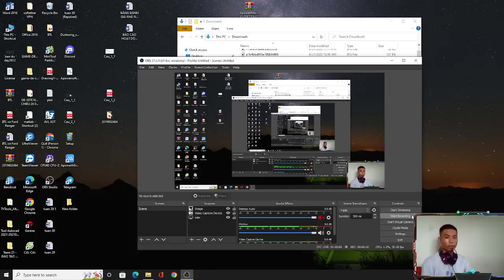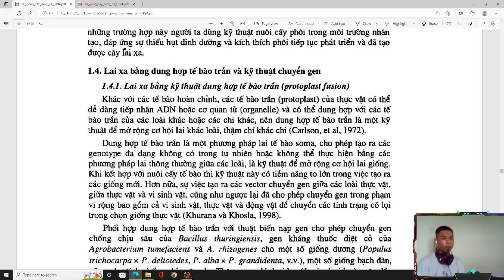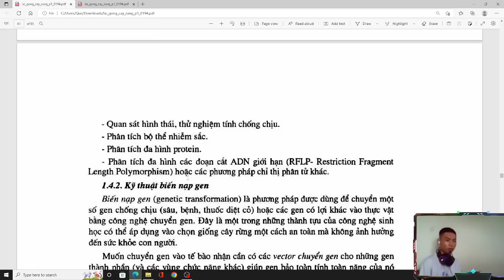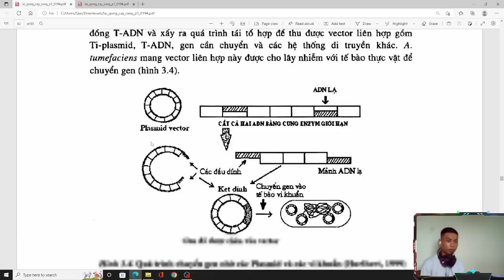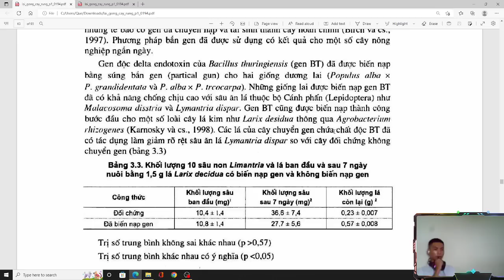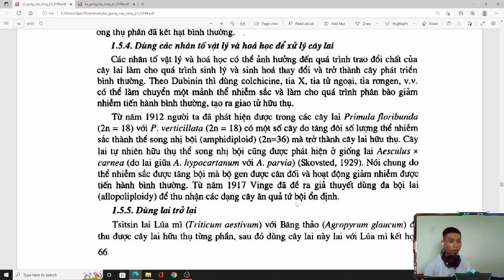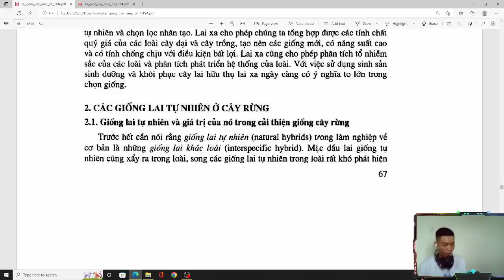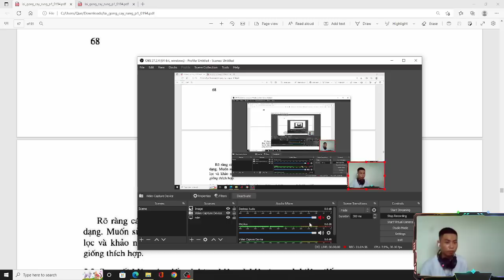ThuyKsor81| dùng phương pháp tiếp cận vô tính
Trong sinh học, lai giống (hybrid) là sự kết hợp các phẩm chất của hai sinh vật thuộc hai giống, hoặc loài, chi thực vật hoặc động vật khác nhau, thông qua sinh sản hữu tính. Con lai của hai giống, loài khác nhau không phải lúc nào tính trạng cũng mang sự hòa hợp về di truyền (Blending inheritance) giữa bố mẹ của chúng, nhưng cho thấy ưu thế lai, chẳng hạn như có sức sống cao hơn, sinh trưởng nhanh, phát triển mạnh, chống chịu bệnh tật tốt, năng suất cao, thích nghi tốt. Khái niệm về lai giống của động vật được giải thích khác so với thực vật, do có liên quan tới nguồn gốc bố mẹ của cá thể.[1] Trong di truyền học, trọng tâm nghiên cứu là về số lượng nhiễm sắc thể, còn trong phân loại học, đó là sự gần gũi giữa các giống loài bố mẹ của con lai.

Giữa các loài với nhau có một ranh giới lớn ngăn cách việc lai tạo, đó là sự cách li sinh sản, bao gồm sự khác biệt về hình thái, hành vi giao phối và tín hiệu thu hút bạn tình, thời điểm sinh sản khác nhau, sự cách li trước và sau thụ tinh. Ranh giới tương tự cũng tồn tại ở thực vật, với sự khác biệt về mùa ra hoa, vật chủ thụ phấn, sự ức chế phát triển ống dẫn phấn, tính bất thụ bào chất soma (do sự không hợp giữa nội nhũ và phôi), tính bất thụ gen-tế bào chất đực và cấu trúc nhiễm sắc thể.[2] Tuy nhiên một số loài động vật và nhiều loài thực vật là kết quả của sự hình thành loài thông qua lai giống, trong đó có thể kể đến một loại cây trồng quan trọng là lúa mì, mang bộ nhiễm sắc thể lưỡng bội.

Sự tác động của con người lên môi trường đã dẫn đến sự gia tăng lai tạo giữa các loài với nhiều loài du nhập khắp toàn cầu, đưa đến kết quả là sự gia tăng các loài lai. Sự pha tạp gen (genetic mixing) có thể đe dọa tuyệt chủng nhiều loài sinh vật, trong khi đó sự xói mòn di truyền (genetic erosion) ở các giống cây trồng có thể có hại tới tổng quần thể gen của các loài trong việc gây giống trong tương lai. Nhiều loại cây ăn trái, hoa màu, cây kiểng đã được tạo ra nhờ lai giống. Loài hoa Anh thảo chiều Oenothera lamarckiana là đối tượng trọng tâm cho những nghiên cứu đầu tiên cho thuyết đột biến và thể đa bội. Sự lai giống ở người đã từng tồn tại trong thời tiền sử, những sinh vật lai thần thoại xuất hiện trong văn hóa nhân loại phong phú dưới nhiều hình thức, ví dụ như nhân ngưu, pha trộn giữa người và bò, hay nửa người nửa thú như nhân mã, nhân sư, nàng tiên cá,...